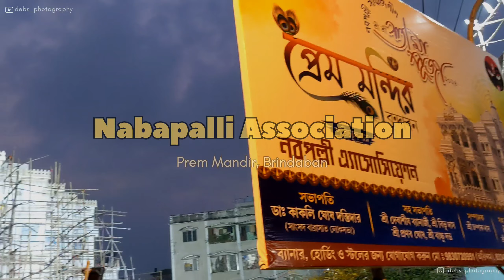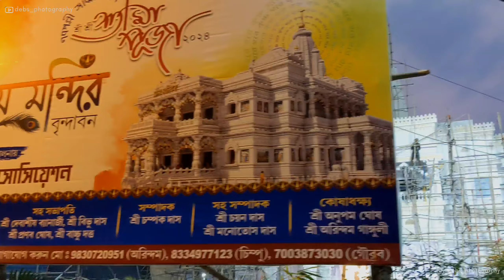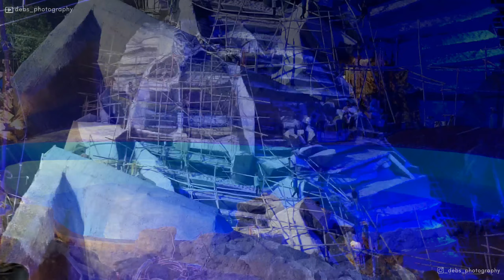Kalipuja 2024 in Barasat | Mt. Kailash | Brindaban Prem Mandir | Nabapalli Association | Amra Sabai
Barasat Kali Puja er kotha sobar e jana. Barasat manei kali puja. Ekhaner Barasat KNC Regiment Kali Puja, Barasat Regiment Kali Puja, Barasat Satadal Sangha Kali Puja, Barasat Bidrohi Club Kali Puja, Barasat Sangrami Kali Puja, Barasat Bayam Samity Kali Puja, Barasat Nabapally Kali Puja, Barasat Sandhani Club Kali Puja, Barasat South Bhatrapally Kali Puja, taruchaya Kali Puja, Barasat Amra Sobai Kali Puja esob holo onnotomo Kali Puja. Echara 2024 a Madhyamgram er Shubhas Maidan kali Puja, Madhyamgram rail Maidan Kali Puja, Madhyamgram basunagar Kali Puja egulo onnotomo kali Puja. Ei sob Kali Puja 2024 a kemon hote choleche segulo niye onek video asche.